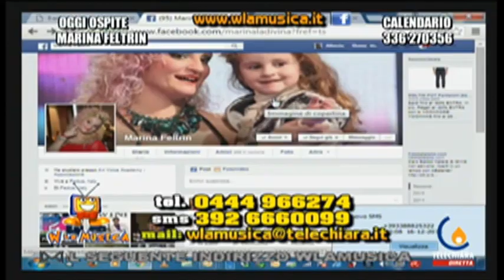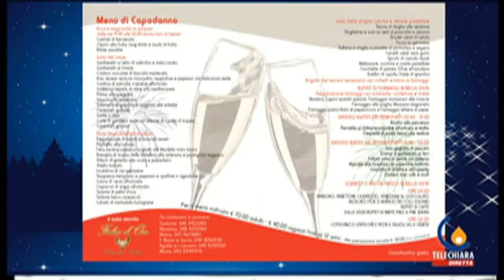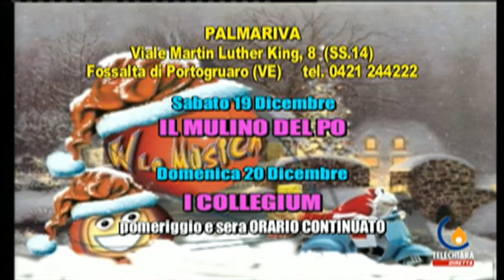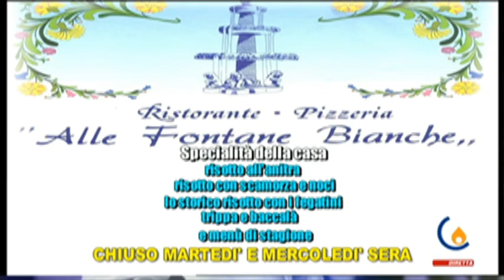wlamusica16122015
wlamusica16122015 tvavicenza